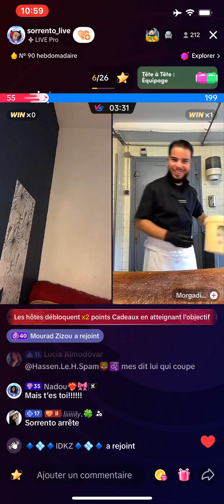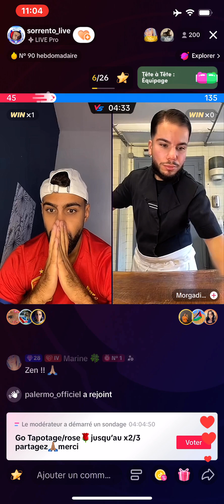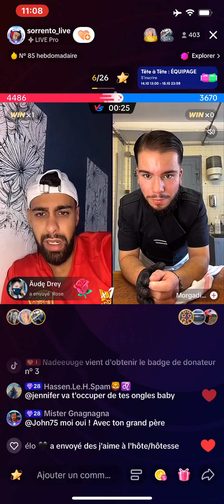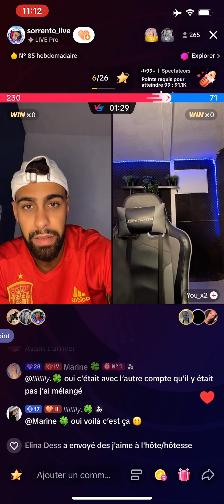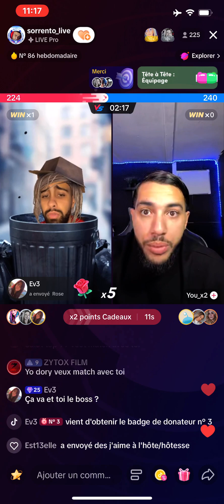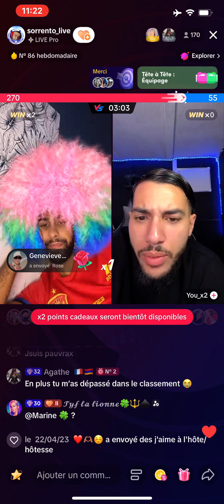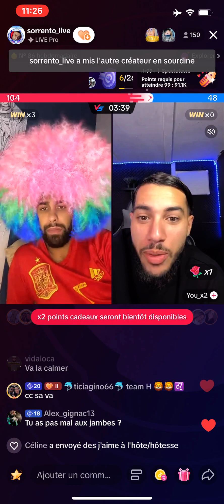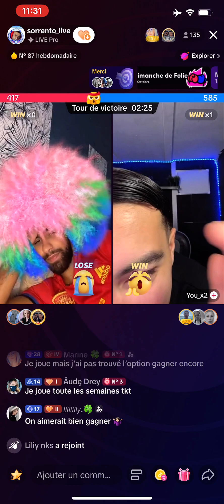Sorrento en crise parti 2 🏳️‍🌈🏳️‍🌈🏳️‍🌈🏳️‍🌈🏳️‍🌈🏳️‍🌈🏳️‍🌈🏳️‍🌈